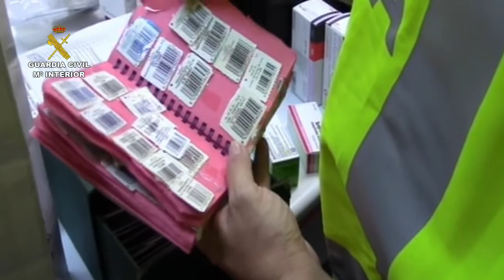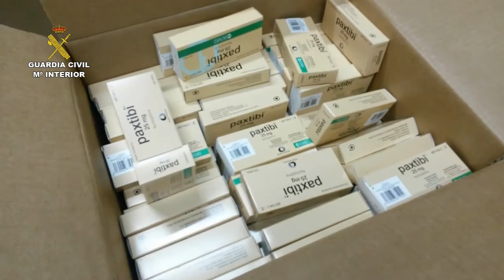Operación Convector. Operaciones de la Guardia Civil. Nacional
La Guardia Civil, en el marco de la operación CONVECTOR, ha desmantelado  el mayor entramado criminal dedicado al tráfico ilícito de medicamentos a nivel nacional. Sólo en las farmacias investigadas de esta Comunidad Autónoma se ha detectado la venta ilícita de más de 123.000 envases, con una facturación superior a 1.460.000 euros.
Se ha detenido a 30 integrantes de la red y se ha imputado a otros 2 por delitos contra la Salud Pública (Tráfico de Medicamentos), Falsedad Documental, contra la Hacienda Pública y la Seguridad Social, y de pertenencia a Grupo Criminal. Asimismo, se han llevado a cabo 28 registros en Zaragoza, Teruel, Barcelona, Granada, Málaga y Valencia.

La investigación se inició tras conocer el tráfico ilícito de medicamentos que se detectó en el informe elaborado por el Servicio de Farmacia del Servicio Aragonés de Salud a raíz de la explotación de la operación PHARMAKON, llevada a cabo también por la Guardia Civil en Teruel.  Según este informe se estaban practicando actividades ilícitas en la venta de fármacos a través de recetas falsas.

Tras analizar la actividad económica y los suministros de medicamentos de las 739 farmacias de la Comunidad Autónoma de Aragón, los agentes sospecharon de la implicación de 14 farmacias de Teruel y de Zaragoza en el tráfico ilícito de medicamentos.

El modus operandi utilizado en dicha actividad delictiva era el conocido como “distribución inversa”, consistente en la venta legal de un número determinado de medicamentos que un almacén distribuidor o laboratorio realizaría a una o varias farmacias. Estas últimas, junto con otro almacén distribuidor, se quedaban con un pequeño número de los medicamentos para su dispensación a los pacientes. El resto eran enviados al almacén distribuidor a través de diferentes procedimientos, quienes los depositaban en almacenes legales o ilegales, los cuales tras su almacenamiento, se encargarían a la venta países de la UE y terceros países.

La red obtenía los medicamentos en las farmacias, puesto que el precio de los fármacos dispensados en España es mucho más barato que los que se destinan a la venta mayorista en el extranjero.

Las farmacias recibían del almacén mayorista implicado en la “trama” el listado de medicamentos a conseguir (estos listados varían mensualmente, donde se modifican los márgenes de beneficios obtenidos, según los precios de venta de los medicamentos fuera de España). Posteriormente y una vez conseguido los medicamentos procedentes del laboratorio o almacén mayorista mediante la vía legal, la farmacia deriva estos medicamentos al almacén implicado, camuflando estas ventas mediante diferentes procedimientos. A su vez, este almacén se encargaba de venderlos fuera de España.

Utilizaban diferentes formas para camuflar las ventas ilícitas de los medicamentos:

- Camuflar las ventas de medicamentos como productos de parafarmacia y ortopedia.

- Efectuar las ventas de los medicamentos a través de otros almacenes intermedios, mediante el procedimiento de “triangulación”, que se encargaban de venderlos a los almacenes que exportaban los fármacos, evitando así la conexión directa entre éstos y la farmacia.

Entre los efectos potenciales del comercio inverso se encuentran los siguientes:
• Desabastecimiento del mercado interior, ya que para satisfacer las necesidades del sistema de salud español, los laboratorios farmacéuticos deben mantener en el mercado español una cuantía de medicamentos fijada por las autoridades sanitarias. Si una parte de estas dotaciones son exportadas de manera irregular y sin control al exterior, existen riesgos de desabastecimiento en España.

•    Riesgo para la salud de los consumidores de los medicamentos operados, puesto que no pasan las medidas de conservación y seguridad adecuadas.

•    Perjuicios económicos para el sector privado fabricante. Los fabricantes surten el mercado español a un precio tasado, mientras que en otros países compiten en un mercado libre que frecuentemente les reporta mayores beneficios.
•    Perjuicios para la Hacienda Pública, como la evasión de impuestos, fraudes de IVA, delito fiscal y blanqueo de capitales. La mayoría de estas tramas operan en dinero negro.